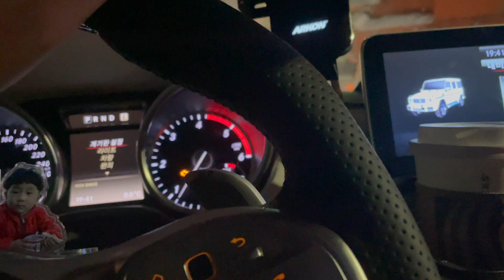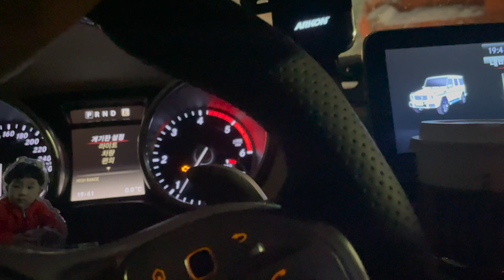카운티도 구난했어요. 속초 폭설 야간 설경 겨울왕국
서울과 강원도속초에서 반반 생활하는
굳맨 양승호 입니다.

-촬영장비-

sony fdr-x3000 , GOPRO 9
rode video pro , wireless go
ronin sc , 로닌 RS2 , 위빌s